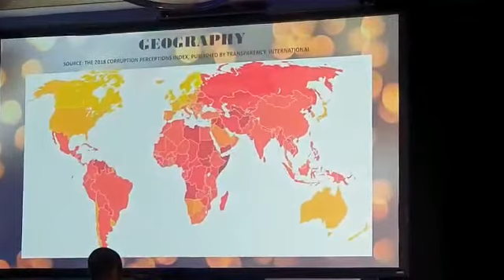Thami Nkadimeng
Thami Nkadimeng, South African professional who is best known for her high graded work. Thami Nkadimeng – Message Architect has attained 17 years of corporate experience of which the substantial part has been within communications, public affairs and events study and experience.

Thami has received awards and achieved standing within these sectors respectively.  Her current role is that of Country Corporate Communications Manager within the mining and construction industry.

Thami possesses a natural flair of speaking to diverse audiences.  She has gained her speaking elegance through being an innate part of successful private, public and social events.